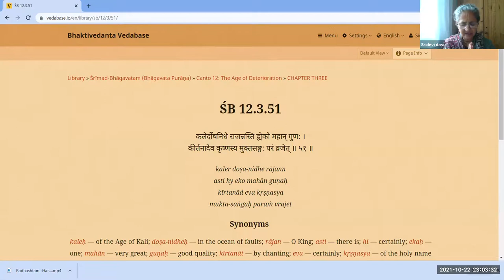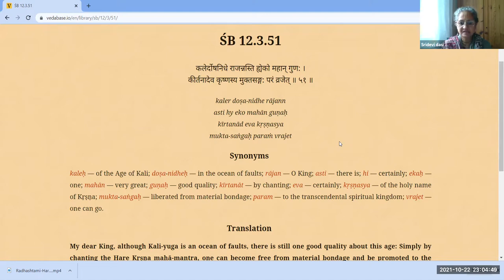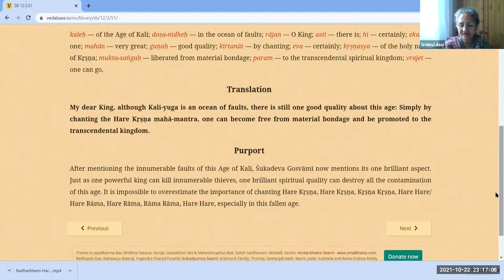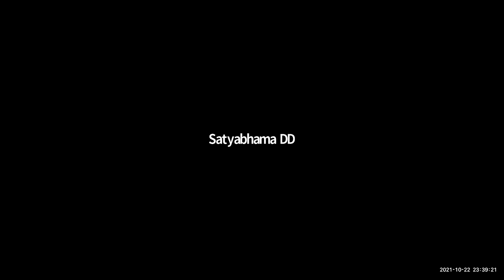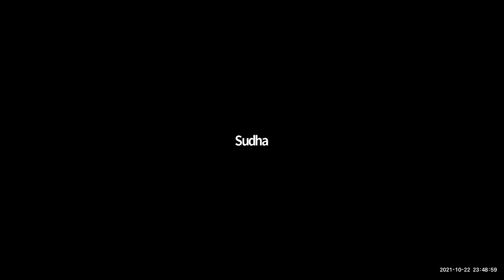HG Sridevi dasi - 2021.10.22 - SB 12.3.51 - The Value of Maha-Mantra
Topic: The Value of Maha-Mantra
By Sridevi dasi
Online daily call on 22nd October 2021